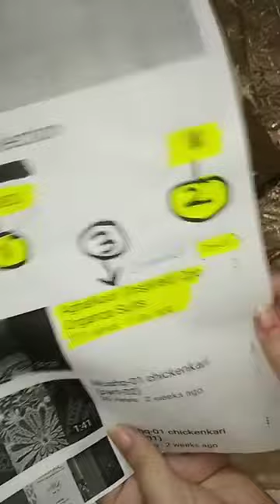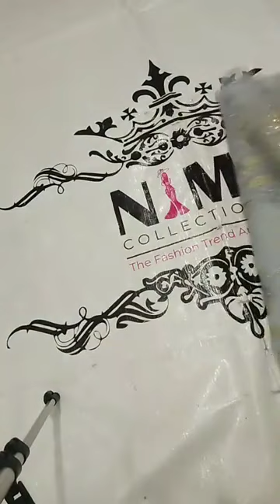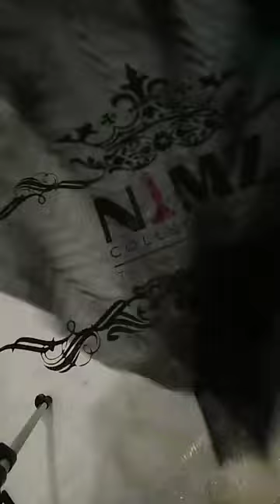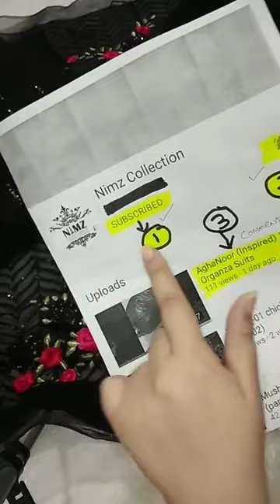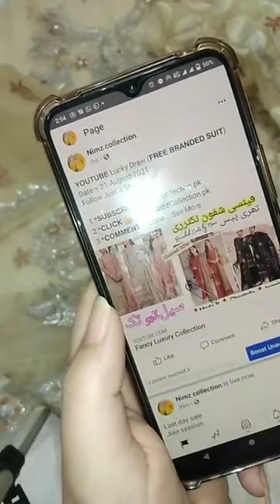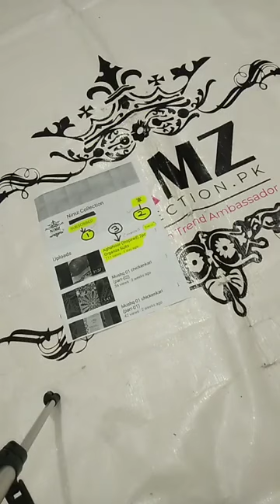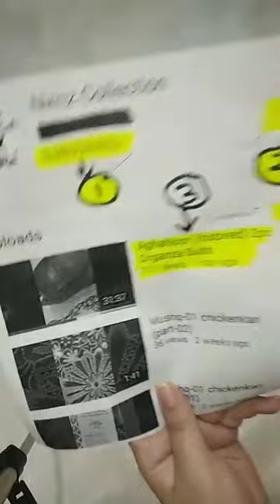𝗔𝗚𝗛𝗔𝗡𝗢𝗢𝗥 (ɪɴsᴘɪʀᴇᴅ) 𝙻𝙰𝚂𝚃 𝙳𝙰𝚈 𝖲𝖠𝖫𝖤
2pc Organza Suits

mix Designs

last Day of Sale